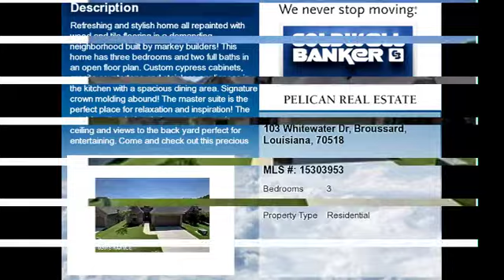Real estate for sale in Broussard Louisiana - MLS# 15303953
103 Whitewater Dr
Broussard Louisiana 70518
MLS# 15303953

Refreshing and stylish home all repainted with wood and tile flooring in a demanding neighborhood built by Markey Builders! This home has three bedrooms and two full baths in an open floor plan. Custom cypress cabinets granite countertops and stainless appliances in the kitchen with a spacious dining area. Signature crown molding abound!The master suite is the perfect place for relaxation and inspiration!The outside extended patio has a tongue and groove ceiling and views to the back yard perfect for entertaining. Come and check out this precious home with all the bells and whistles at a great selling point!! Close to hospitals schools and shopping in the popular Broussard area!!